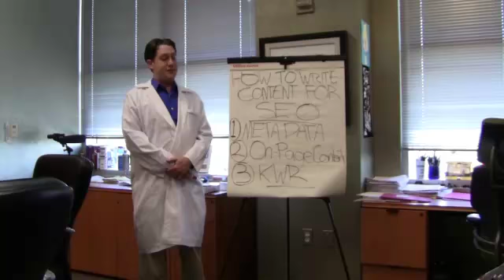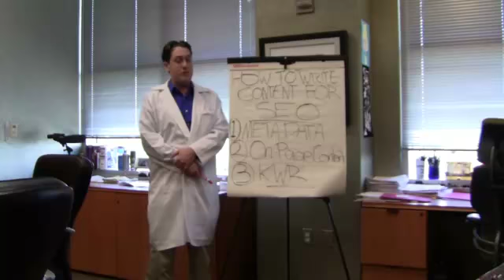How to Write Content for SEO -- Part 3: Keyword Research and Matching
In this Keyword Research and Matching tutorial, MoreVisibility discuss researching and matching optimized keywords for pages of your website.